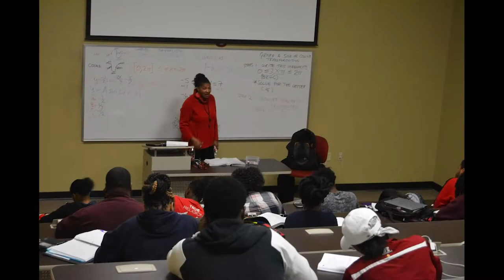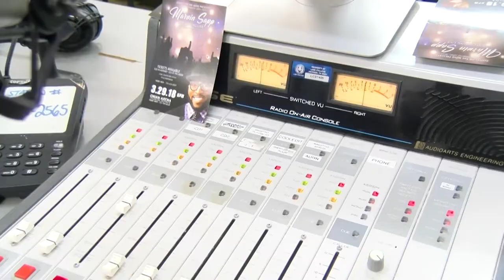Lane College Campus Tour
A short history and tour of the buildings at Lane College.